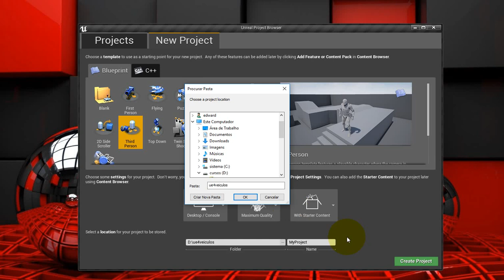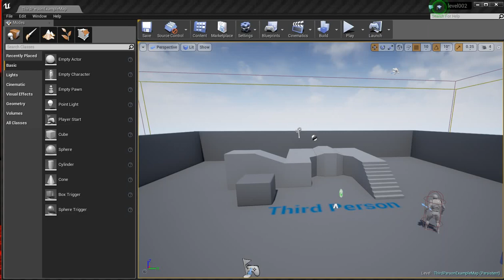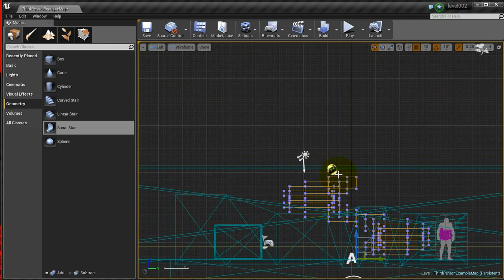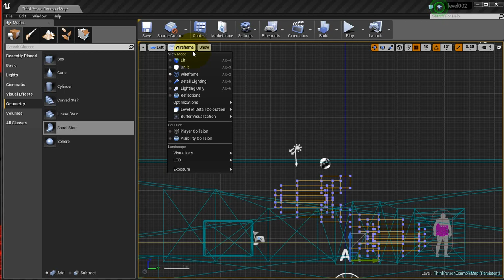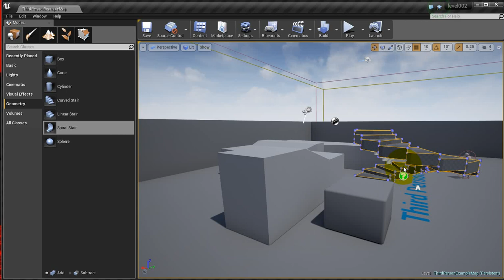COMO CRIAR UM JOGO COMO PUGB COM UNREAL ENGINE [ ESTRUTURAS ] AULA 04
Vamos começar trabalhando em como construir estruturas de Ambiente pela Unreal Engine para jogos como PUBG.

Você aprenderá neste curso como criar um jogo no estilo PUBG com a Unreal Engine, será ensinado como criar personagens e armas além de toda a mecânica do jogo. O Curso de Jogos Digitais com Unreal Engine 4 e Unreal Engine 5 lhe ensinará como criar passo a passo um jogo no estilo Battle Royale. Você aprenderá a criar seu jogo e poderá utilizar tanto a Unreal Engine 5 quanto a Unreal Engine 4.

[ Descubra as diferenças entre Free Fire e PUBG Mobile ]
PlayerUnknown's Battlegrounds (PUBG) e Free Fire Battegrounds são provavelmente os melhores games estilo Battle Royale para mobile. À primeira vista, parecem iguais, mas existem pontos que os diferenciam.

Free Fire Battlegrounds é bastante inspirado em PUBG, com algumas diferenças fundamentais. PUBG começou como um jogo de PC enquanto Free Fire sempre foi pensado para uso mobile.

Ambos os games possuem vantagens e desvantagens. Confira o nosso guia e descubra qual desses games Battle Royale é o mais indicado para você.

PUBG Mobile e Free Fire existem para Android e iOS, grátis. Free Fire é leve, correndo em dispositivos bem modestos como um Galaxy J1 mini. PUBG precisa de um dispositivo bem mais potente para conseguir correr de forma fluida.

Nos jogos Battle Royale, um número determinado de jogadores começa sem equipamento ou armas e tenta sobreviver em um ambiente hostil, enfrentando outros jogadores, até restar apenas um jogador ou um time vencedor.

PUBG opõe 100 jogadores, tal como a sua versão PC, com partidas que podem durar quase 30 minutos. As partidas em Free Fire duram no máximo 10 minutos, com 50 jogadores. Naturalmente, Free Fire criou esse modo para agilizar o game, forçando o confronto entre jogadores. Isso torna uma partida cheia de ação, mas com menos estratégia.

PUBG tem acesso a três mapas, Erangel, Miramar e Sanhok exatamente iguais à versão PC. É importante, ao explorar o mapa em PUBG, assegurar um veículo para não ser pego pela radiação, devido ao seu tamanho massivo. Os mapas de Free Fire, Bermuda e Purgatório são bem menores, com menos vegetação e diferenças entre zonas.

PUBG começou como um mod do Arma 3 e sempre houve grande cuidado em conseguir armas que atirem de modo realista. O recoil e bullet drop (queda da bala em tiros a longa distância) são muito similares à versão PC. Em Free Fire, esse tipo de detalhe foi simplificado ao extremo, pois as distâncias de tiro são menores.

Nota-se maior diferença no tipo de disparo entre armas diferentes no PUBG. Por exemplo, em PUBG uma AKM e uma M416 são armas bem diferentes, apesar de serem as duas rifles de assalto. Em Free Fire, as armas de cada tipo são relativamente semelhantes no tipo de tiro sendo que a maior diferença é o dano que causam.

Os extras para armas que pode pegar em PUBG são variados e melhoram diferentes partes da arma. Em Free Fire, os extras ajudam no recoil e na quantidade de munição, mas a melhoria não é significativa.

Em PUBG, há maior variedade no tipo de explosivos de arremesso. Existem granadas de fumaça, granadas ofensivas, coquetéis molotov e granadas de atordoamento. Em Free Fire, é apenas possível usar granadas ofensivas.

Existem diferentes tipos de curativos em PUBG (ataduras, mala de curativos, analgésicos) e maneiras de aumentar a sua velocidade de sprint como bebidas energéticas. Em Free Fire, existem apenas Kits Médicos, todos iguais, com a mesma capacidade de cura, sem limite.

No Free Fire, existem 5 personagens com habilidades especiais. Ao longo da sua carreira como jogador, você pode acessar a novos fragmentos da história de cada personagem, aumentando o poder da sua habilidade assim como personalizar o seu equipamento a nível cosmético. Em PUBG, não existem personagens diferentes, apenas o avatar do jogador, que também pode ser alterado com roupas e adereços.

Se o seu dispositivo móvel não é muito moderno, é possível que não consiga correr bem o PUBG com gráficos muito básicos. Nesse caso, Free Fire será a melhor opção. Com partidas mais curtas e com menos jogadores, Free Fire também toma menos tempo, quase sempre recheado de muita ação.

Por outro lado, se o seu dispositivo permite e se você prefere jogos mais táticos, com mapas maiores, juntamente com um grande leque de armamento e itens, PUBG será uma boa escolha. PUBG é mais realista na pontaria e na forma que as armas atiram, se bem que ligeiramente mais difícil, com partidas bem mais demoradas.